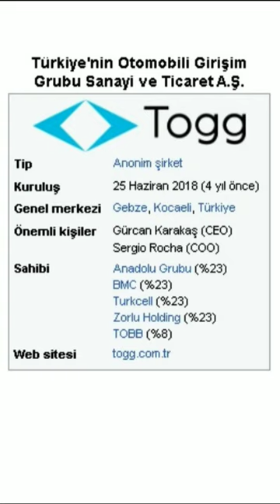Yerli Otomobil TOGG